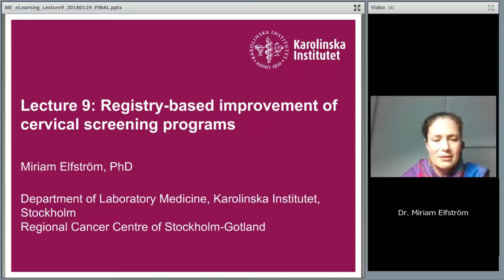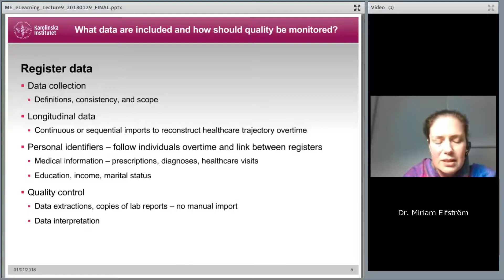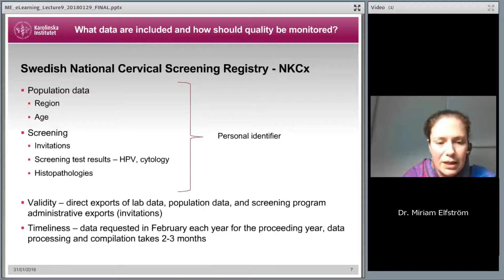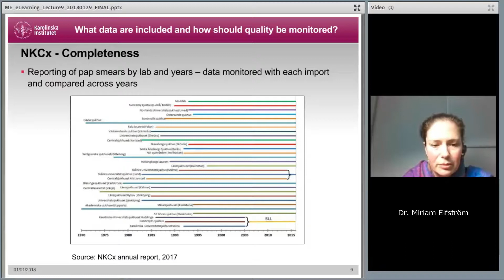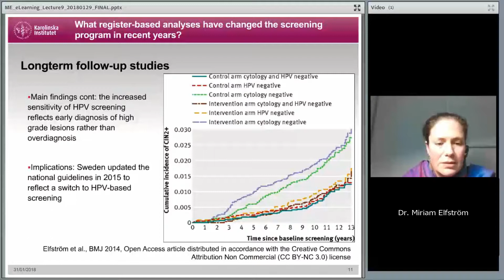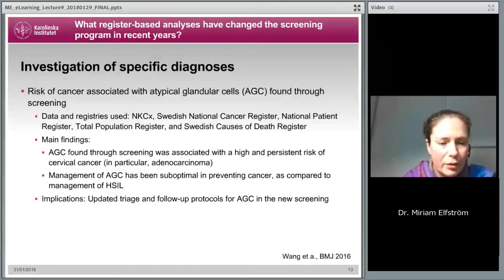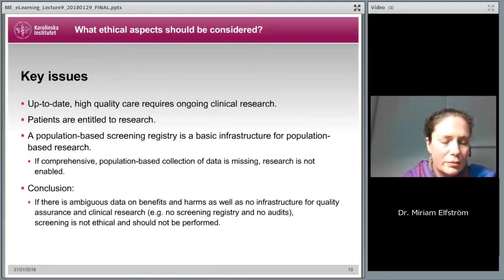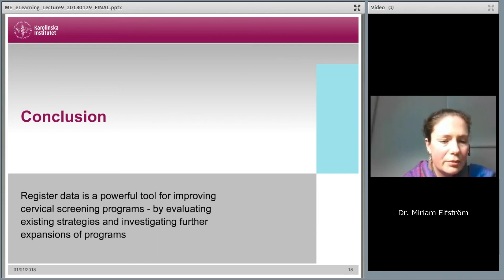Lecture 9. Registry-based improvement of cervical screening programs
Tutorial on the quality of cervical screening programs.
PhD. Mirial Elfström, from Karolinska Institute, Sweden.